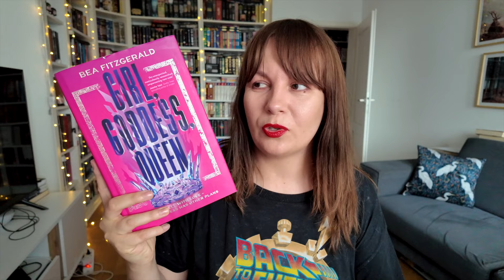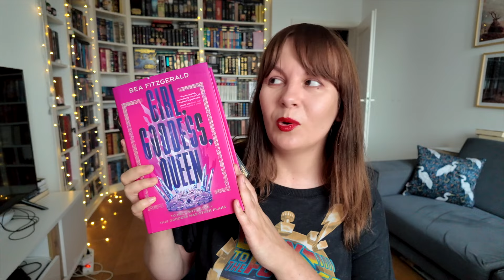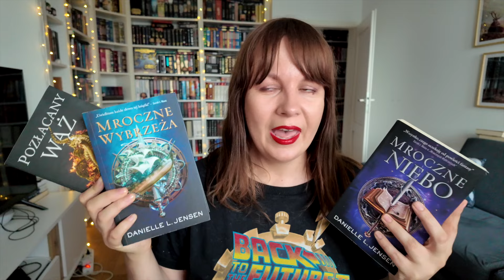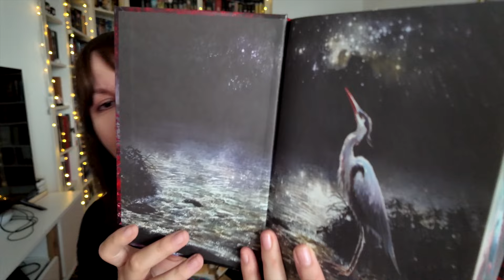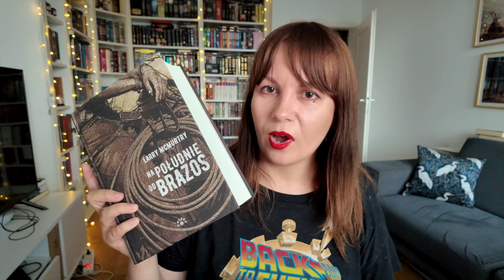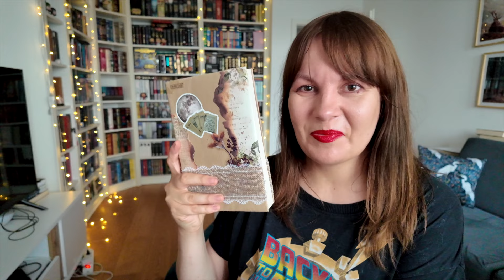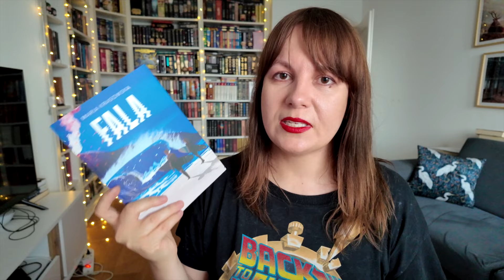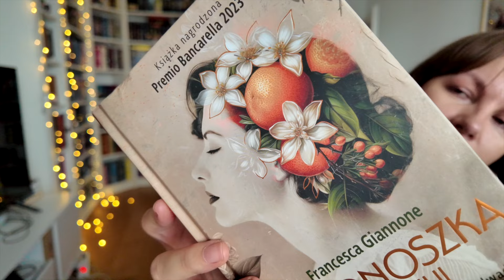TBR NA LATO ☀️📚 Czyli co będę czytać w wakacje?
Aloha! Oto książki, które zamierzam przeczytać w te wakacje! :)

* To link afiliacyjny. Jeśli kupicie coś klikając w ten link otrzymam 5% prowizji. Dla Was cena książek pozostanie bez zmian. Będzie mi bardzo miło, jeśli będziecie korzystać z tego linku. Uzyskane w ten sposób pieniądze będę inwestować w rozwój kanału, turnieje itd.